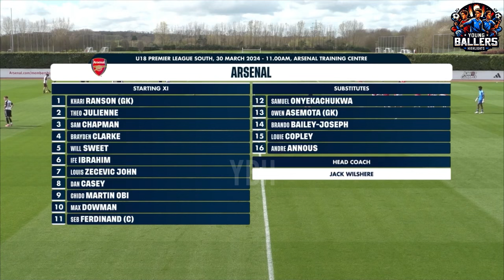Arsenal vs Fulham | All Goals & Highlights | U18 Premier League | 30/03/24